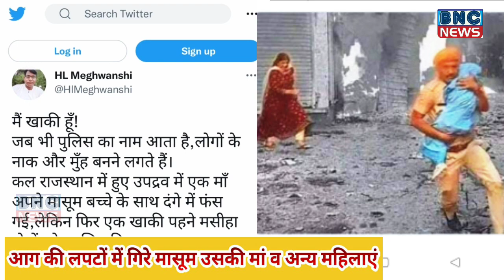कॉन्स्टेबल नेत्रेश शर्मा की बहादुरी को पूरा देश कर रहा है सलाम- BNC NEWS